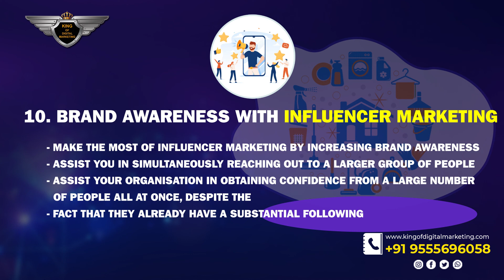Digital Marketing for Home Services | SEO , SMO , PPC Generate Leads for Home Services Online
Top 10 Digital Marketing Strategies for Home services

Here are the Top 10 Digital Marketing Tips to Promote Home Services. By following these strategies from video, you can generate higher revenue from your Home services using digital marketing. Digital marketing is no longer an option. It’s now a must-do, especially for Promoting Home Services looking to market themselves online.
Promoting a Home Services nowadays has become very strategic and you have to make plans to reach out to your customers in the marketplace and stand out among the many competing companies. If you will use the given digital marketing tips, then you would be able to generate good quality leads as well as conversion for Home services.

1. Create a website for your home-based services.        0:32
-Create a website that is user-friendly, SEO-friendly, and appealing.
- On your website, highlight and describe all of your home services.

2. Use SEO to improve visibility              1:00
- Increase the visibility of your website on search engine results pages to improve interaction.
- Search engine optimization is aided by the usage of relevant keywords in your content.

3. Increase your social media activity       1:29
- This is the finest strategy to acquire the most publicity for your home services.
- Encourage positive involvement by publishing and responding to enquiries on a frequent basis.

4. Social networking in real time Interaction at times of celebration      1:57
- Hold a live question-and-answer session regarding your industry to demonstrate what your home services have to offer to your audience.
- Live events must be engaging and educational in order for people to interact with you.

5. Paid adverts might assist you in gaining more exposure.           2:25
- Pay-per-click (PPC) adverts are used to target specific demographics.
-Pay-per-click (PPC) adverts appear at the top of search engine results to quickly attract searchers' attention.

6. Video platforms that are interactive           2:53
- Those who watch a video retain 95% of a message, compared to 10% for those who read text.
-Incorporating video into your email marketing can boost clickthrough rates by 200 to 300 percent.
- By employing YouTube video marketing strategies, you may increase your platform's exposure.

7. Find local businesses using Google My Business (GMB).       3:21
-For home services, Google My Business is the ideal free marketing tool for promoting their business; they also provide an additional area to collect  your feedback.
-If you appear prominently in Google's local search results, your local market's popularity will improve.

8. Referral Marketing for Home Services          3:50
- Referrals are a valuable asset for any business, but in the home services market, they may be extremely effective.
- Customers are seeking for a company they can trust to do the job right, so they ask for recommendations.

9. Stay in touch with former clients with email marketing      4:17
- Email marketing is a great approach to stay in touch with clients you've previously served.
- You may nurture leads with email marketing by sending messages about current deals, homeowner advice, and more.

10. Brand awareness with influencer marketing             4:45
- Make the most of influencer marketing by increasing brand awareness.
- Assist your organisation in obtaining confidence from a large number of people all at once, despite the fact that they already have a substantial following.

This video is helpful for all these questions….
How can I promote my Home Services?
What strategies can promote Home Services?
How do you market for Promoting Home Services?
Digital Marketing for Promoting Home Services
Digital Marketing Strategies for Promoting Home Services
How can I grow Home Services?